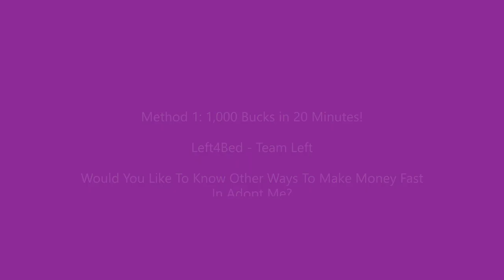How To Get RICH FAST & EASY Make Money In Adopt Me!!!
Earning $3,000 per hour or $72,000 over 24 hours. Sharing my secret way how to get rich in Roblox Adopt Me.

This is one method I use to get rich in roblox adopt me, if you are interested in videos like this let me know and I can share more ways!

Step 1: Build a Farming / Grinding Area in a room close to the front of your house. This should include Baby Beds, Showers or Baths, Piannos, Food + Drinks on a Counter + Dog food + drink bowls.

Step 2: Invite 3 children to your family and make sure they all put a pet out.

Step 3: Put the kids in a stroller with many seats to see Tasks available, Then Complete the Tasks.

Step 4: When the kids reach 100 bucks, ask them to pay you in the cash register (half or all of the money that you earnt for them).